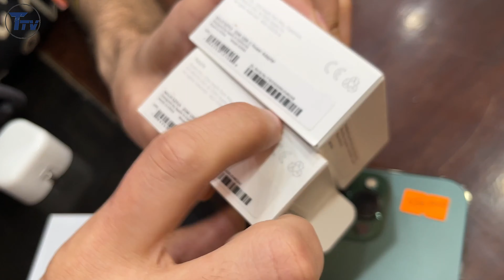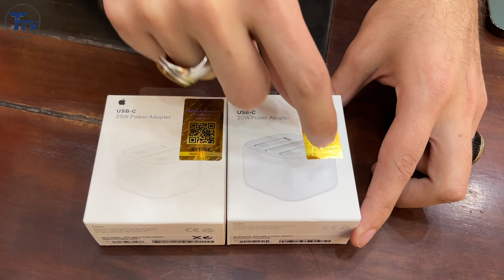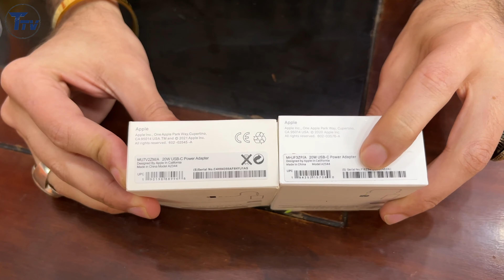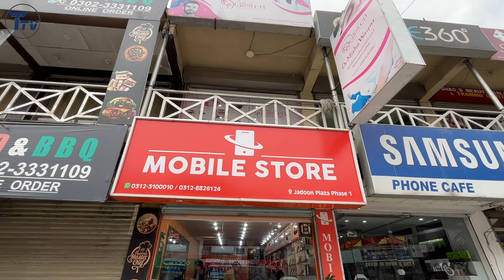Apple Orignal Charger vs Fake - iPhone Original Charger Buying Guide 2023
Mobile Store #  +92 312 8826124